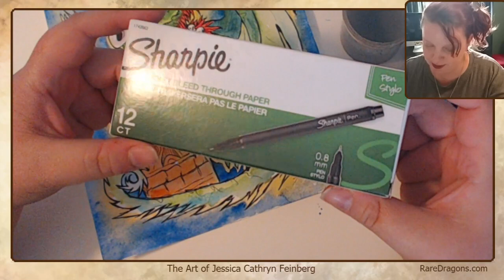More Tropical VooDoo Dragon!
Twitch stream of artist Jessica Feinberg art work!